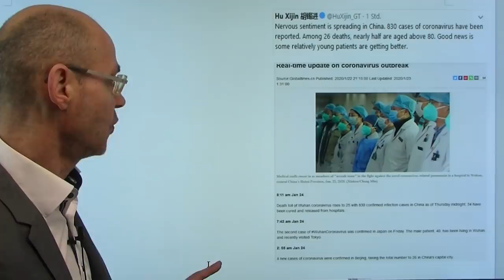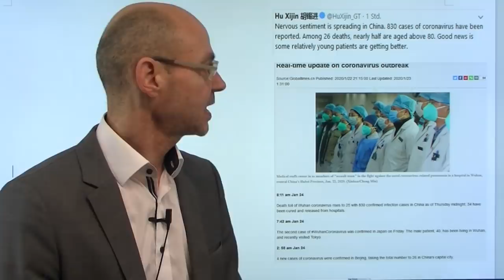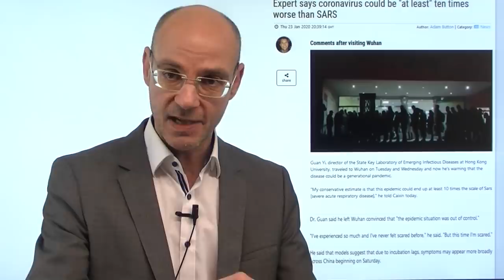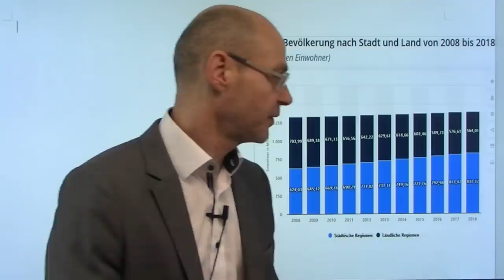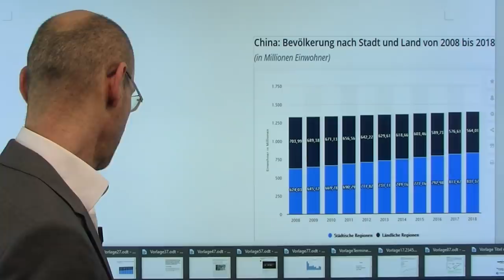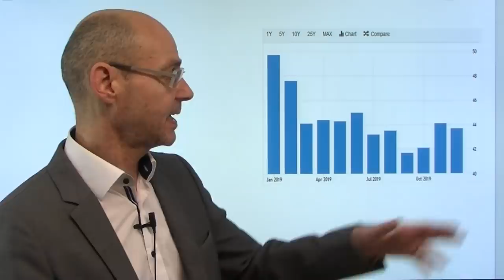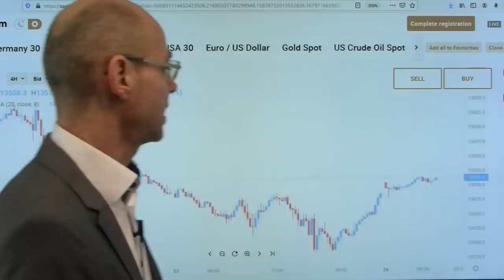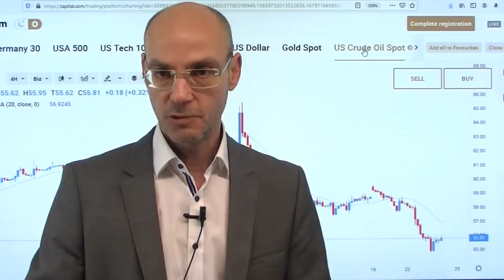Aktienmärkte und Psychologie! Videoausblick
Für die Aktienmärkte ist die Psychologie ein entscheidender Faktor - und das gilt insbesondere für die derzeitige Lage mit dem Coronavirus. Was derzeit in China passiert, ist eine seltsame Konstellation: die größte Migrationswelle der Welt (400 Millionen Chinesen reisen zum Neujahrsfest) plus verstärkte Globalisierung sorgen für die Ausbreitung eines Virus mit bisher unbekannten Konsequenzen. Sollte etwa das Virus verstärkt in westlichen Ländern auftreten, dürfte das deutliche Auswirkungen auf den Konsum haben - obwohl die Wahrscheinlichkeit wohl höher ist bei einem Verkehrsunfall tödlich zu verunglücken als an dem Coronavrius zu versterben; und dennoch würde deshalb niemand auf das Auto verzichten! Die Aktienmärkte erholt nachdem die WHO keine globale Viruswarnung herausgab - aber über das Wochenende ist ein sprunghafter Anstieg von Coronavius-Infektionen in China zu erwarten..